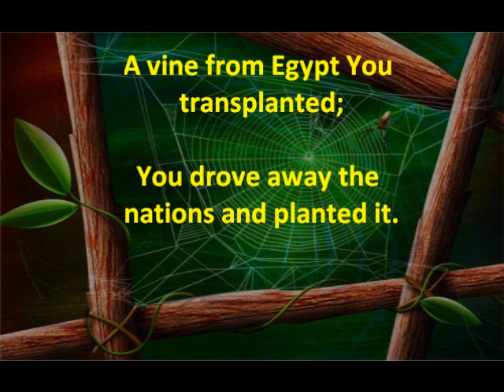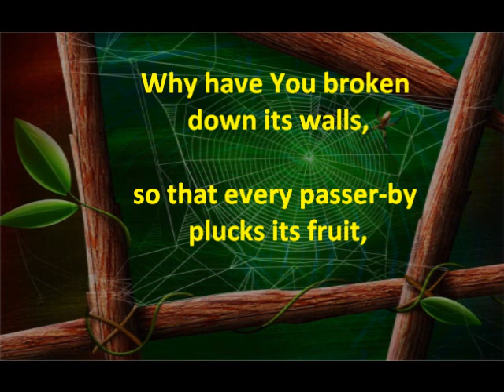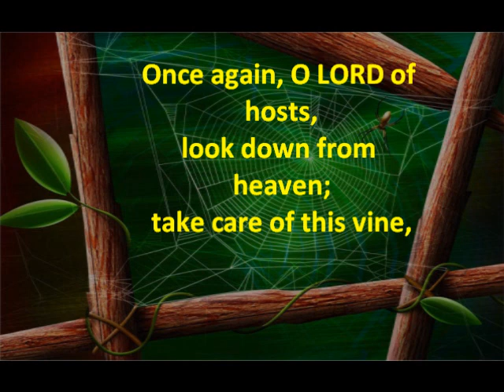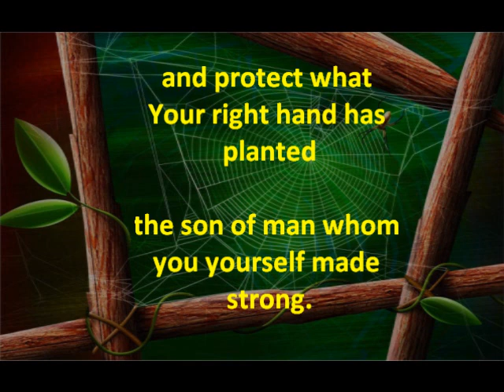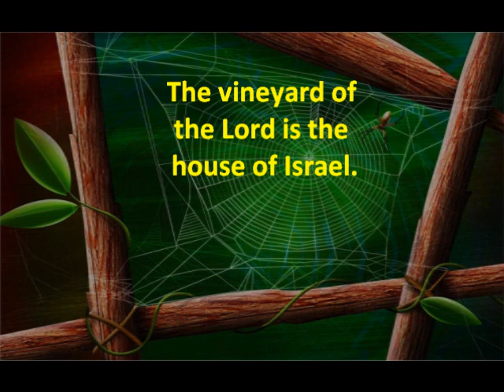Responsorial Psalm (Psalm 80 The Vineyard of the Lord is the House of Israel)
27th Sunday Responsorial Psalm

R. The vineyard of the Lord is the house of Israel.

A vine from Egypt you transplanted;
you drove away the nations and planted it.
It put forth its foliage to the Sea,
its shoots as far as the River.

Why have you broken down its walls,
so that every passer-by plucks its fruit,
The boar from the forest lays it waste,
and the beasts of the field feed upon it?

Once again, O LORD of hosts,
look down from heaven, take care of this vine,
and protect what your right hand has planted
the son of man whom you yourself made strong.

Then we will no more withdraw from you;
give us new life, and we will call upon your name.
O LORD, God of hosts, restore us;
your face shine upon us, then we shall be saved.